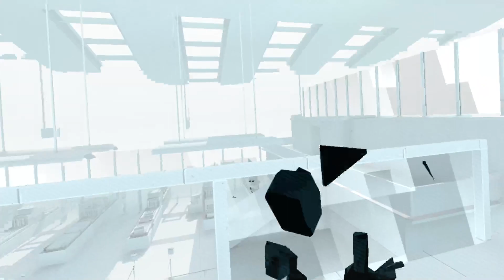SUPERHOT VR 朝活 dancer fitness exercise workout diet dance ajility calisthenics フィットネス ダンス